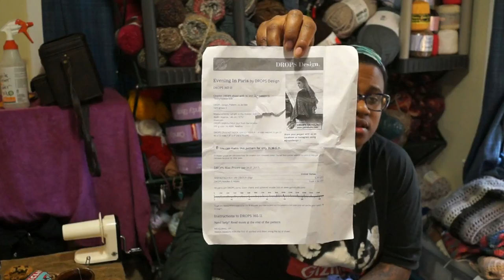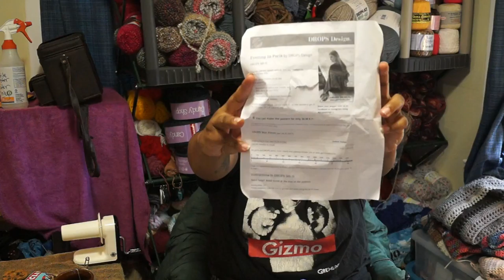Episode 6 "Wool Lace"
Show Notes

Filmed Thursday July 27th, 2017

I filmed on Thursday but was unable to edit until a few days later because I let the Men’s Roller Derby team use my computer yayy derby.

A very well written pattern.